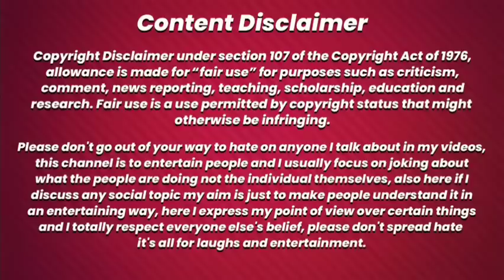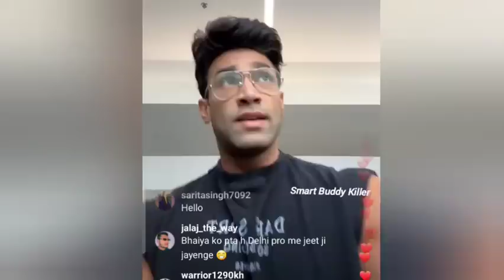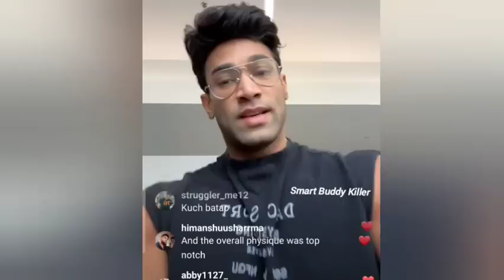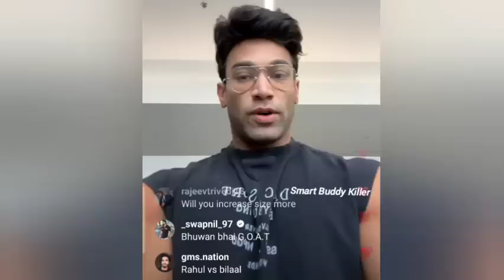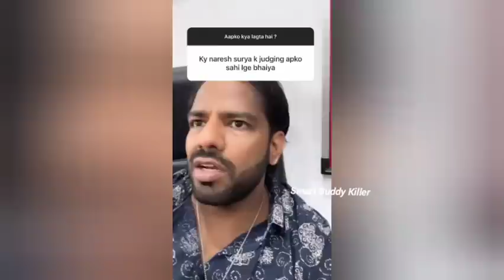After Show😱Bhuwan Chauhan Open Challenge All Indian Bodybuilders / Sidhant Jaishwal Reply